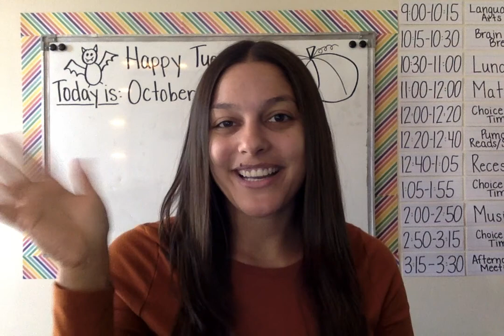10.6.20 Morning Announcements